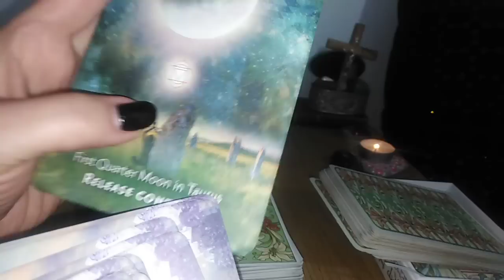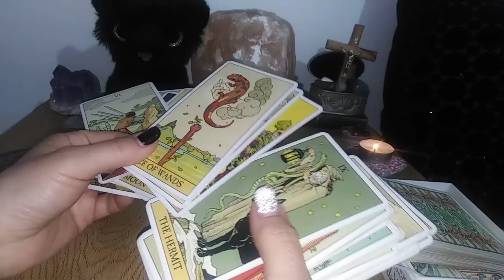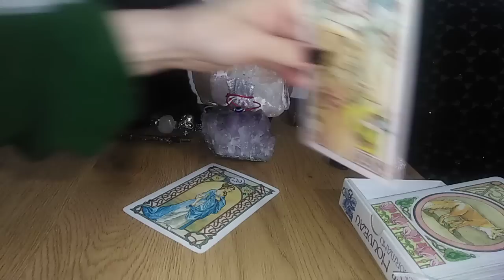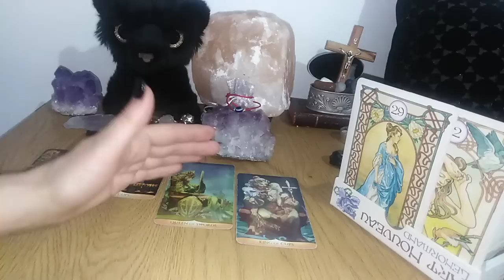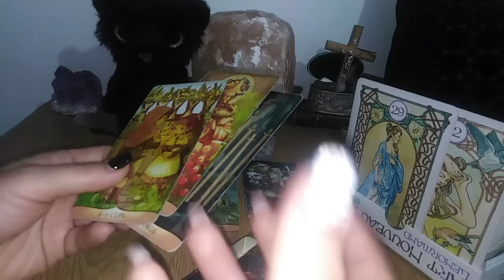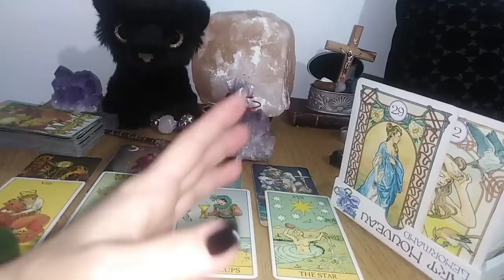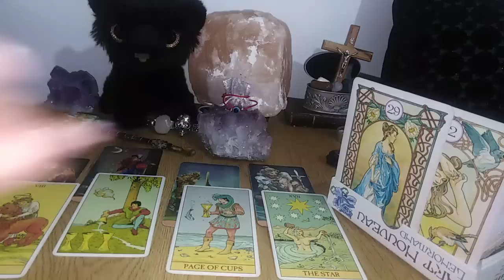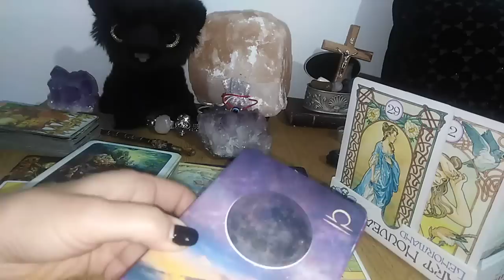TAUR - MAI 2023 - PACE INTRE MINTE SI SUFLET ALATURI DE PERSOANA PREDESTINATA